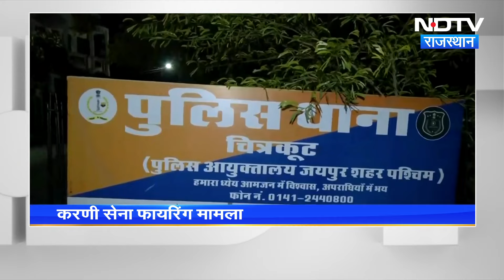Rashtriya Karni Sena के अध्यक्ष Shiv Singh और Rajput Karni Sena के Mahipal Makrana के बीच विवाद खत्म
जयपुर (Jaipur) में राष्ट्रीय करणी सेना (Rashtriya Karni Sena) अध्यक्ष शिव सिंह शेखावत (Shiv Singh Shekhawat) के साथ हुए विवाद में घायल हुए श्रीराजपूत करणी सेना के प्रदेश अध्यक्ष महिपाल सिंह मकराना (Mahipal Singh Makrana) ने शनिवार रात एक वीडियो जारी किया है. इसके जरिए उन्होंने राजपूत समाज के युवाओं तक अपना मैसेज पहुंचाने की कोशिश की है.